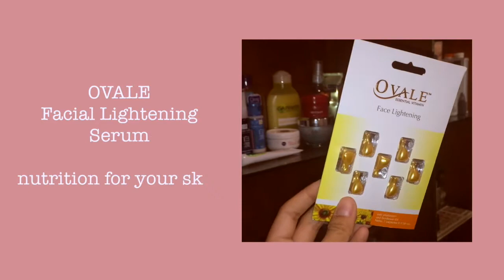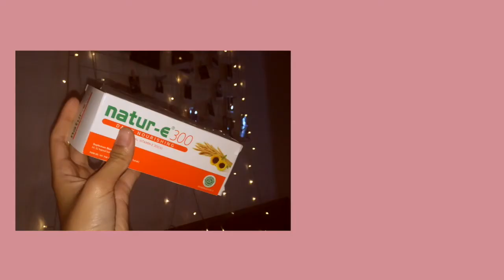My Skin & Hair Care Routine 2017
Hi finally i'm back after a long hiatus :D